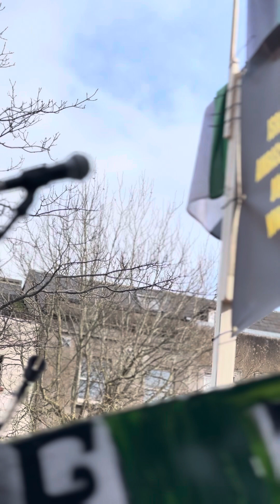MEP Mick Wallace speaks in Cork Palestine rally & march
24/02/24 Mick Wallace MEP made a speech in Cork City on the situation in Palestine and his experience of attitudes in EU leadership along with US & UK leadership. 3,000 marched for the 20th Saturday in a row in support of Palestine.